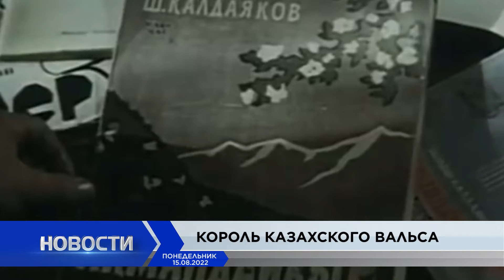Новости Балхаша 15.08.2022